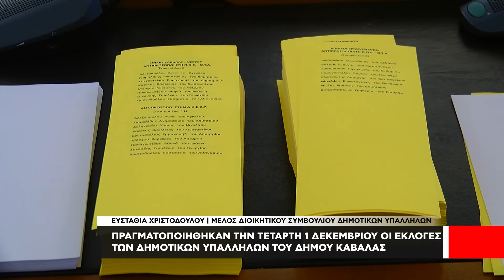Πραγματοποιήθηκαν την Τετάρτη 1 Δεκεμβρίου οι εκλογές των δημοτικών υπαλλήλων του Δήμου Καβάλας